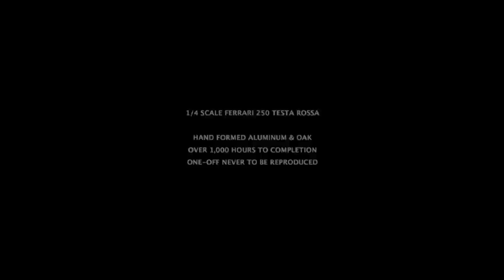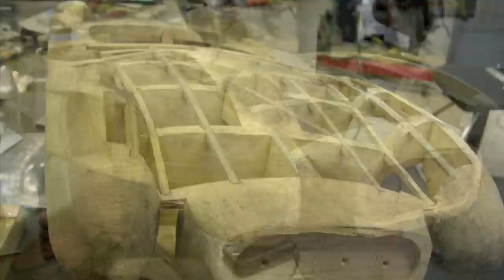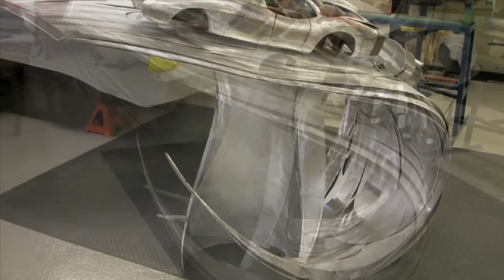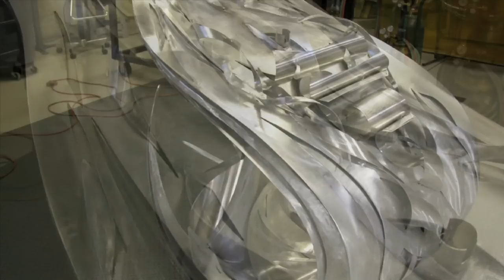Automotive Sculpture Build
A simple slideshow showing the progression of my sculpture "Heritage of Speed".  Made entirely by hand out of .050 aluminum and oak, this sculpture is fabricated using the same techniques and tools as the original coach builder.

The heart of the sculpture is a 1/4 scale Ferrari 250 "pontoon fender" Testa Rossa.  The entire piece stands nearly five feet tall and is over six feet long.  The flowing abstract base features the track outlines and national flags from the 1958 championship including a "ghost" checker patterned podium.

Rather than simply duplicate an exact representation of the car,  I tried to create a flowing, loose artistic statement.  My goal was to deconstruct the car in a way that shows the original creation process of hand-formed aluminum over a wood buck yet somehow captures the beauty and essence of the legendary shape.

for more automotive sculptures.